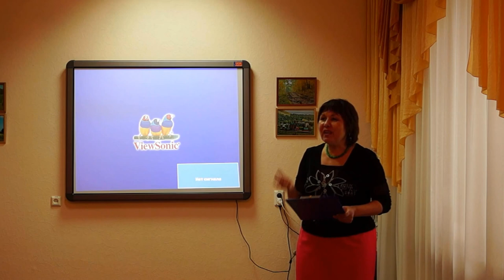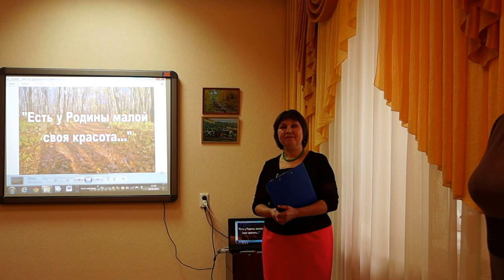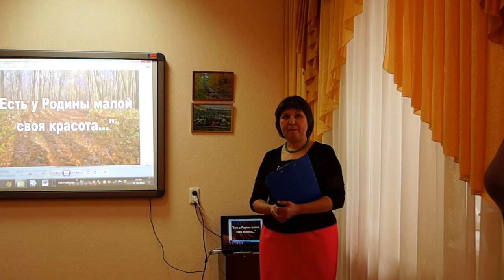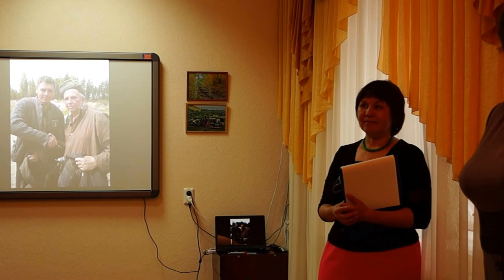на выставке Начало презентации 2016 год 19 октября !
Описание Сьёмки в Бавлах камерой А-57